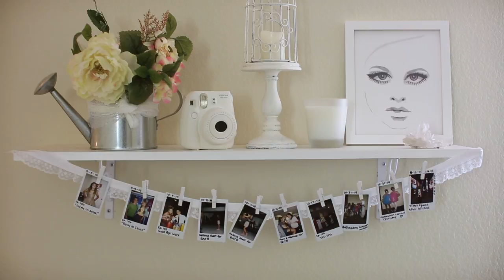Closet Raid || Trailer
Join me as I raid closets of the most fashion savvy girls in young hollywood!